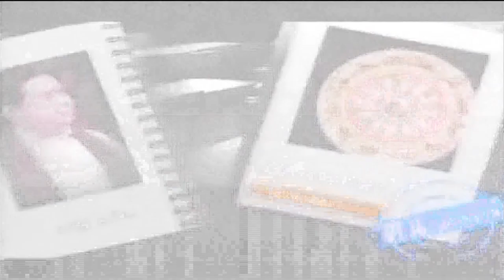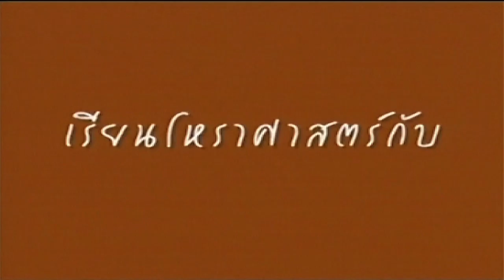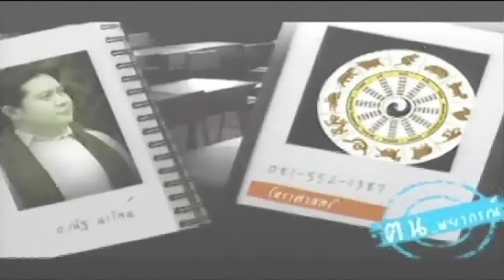ช่อง 8 ทีวีพูดได้ รายการ คนพยากรณ์ 17-11-58 เบรก 2